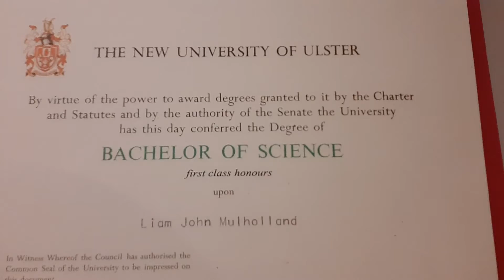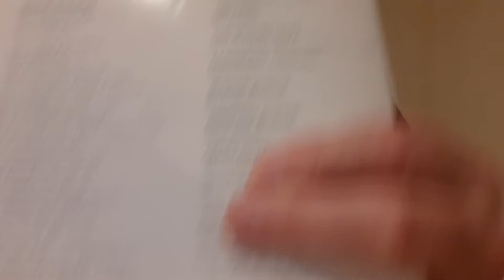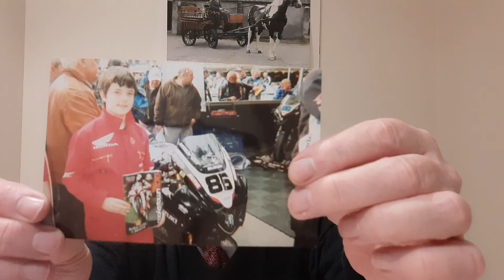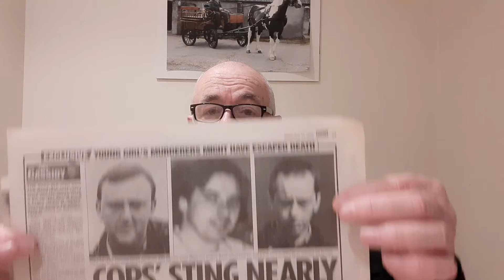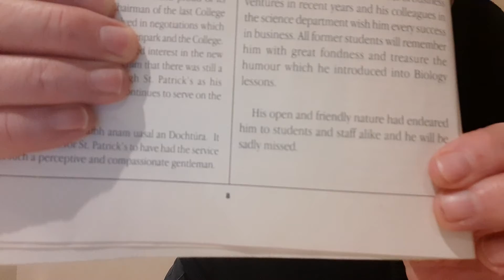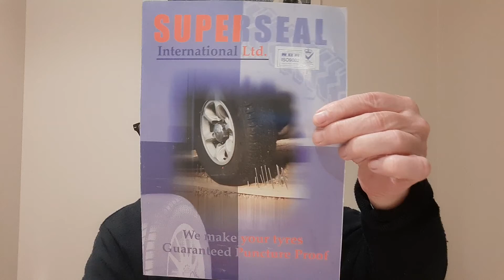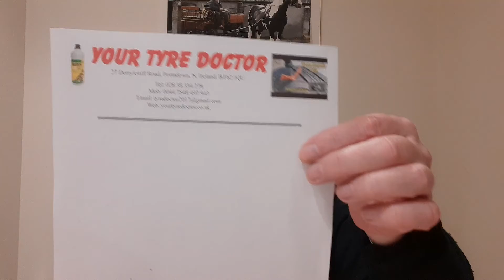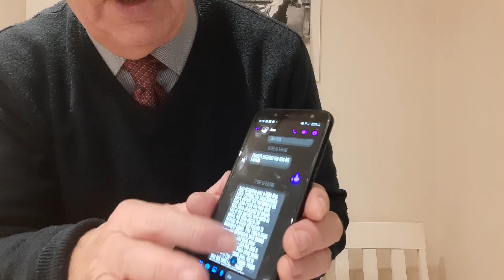WHY I QUIT TEACHING IN A SCHOOL ENVIRONMENT.